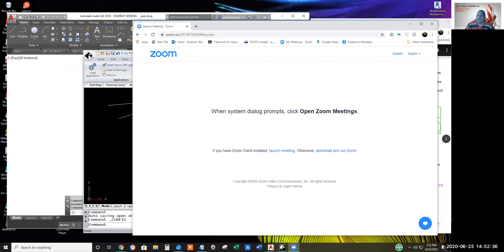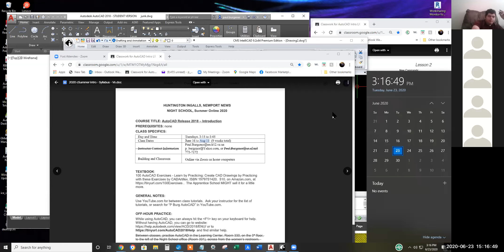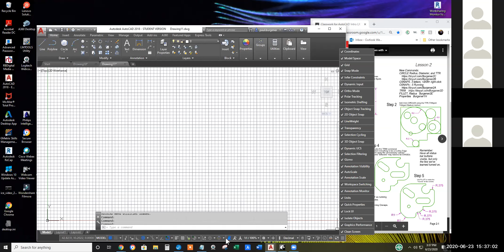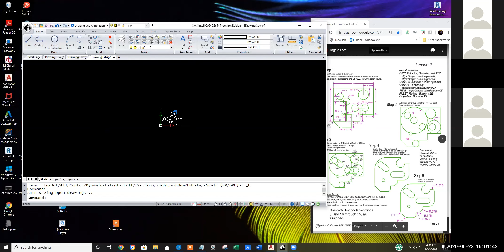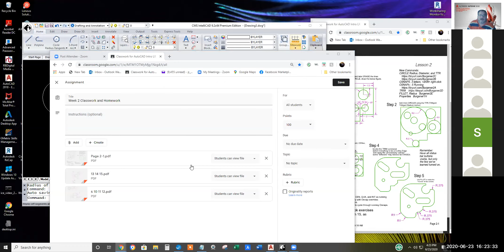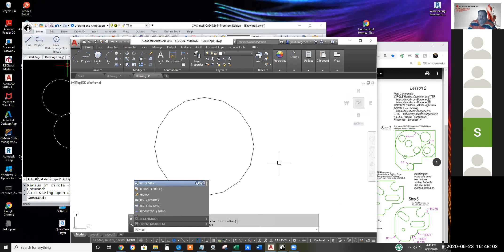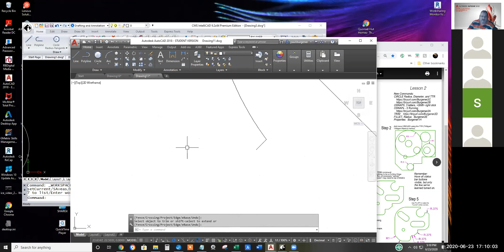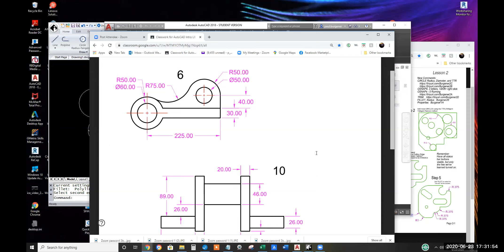WK 2 2020 06 23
Summer 2020 Week 2 recording